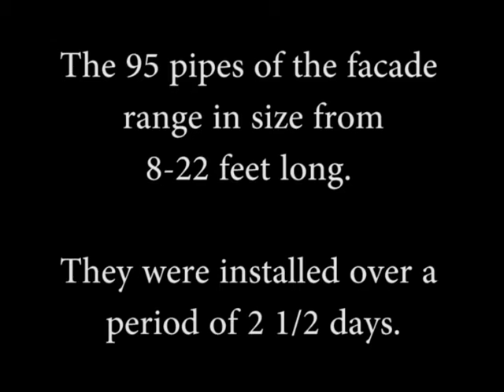Pipe Organ Facade Time Lapse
The facade pipes (95 of them) were installed over 2 1/2 days.  See the process unfold in just 3:16!